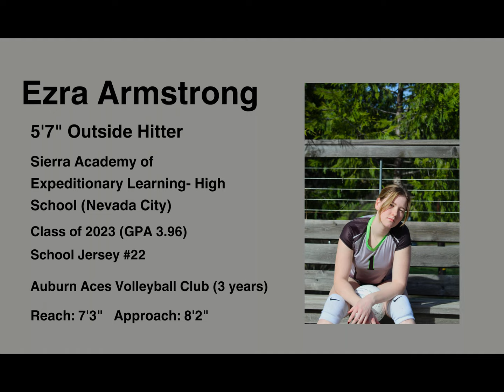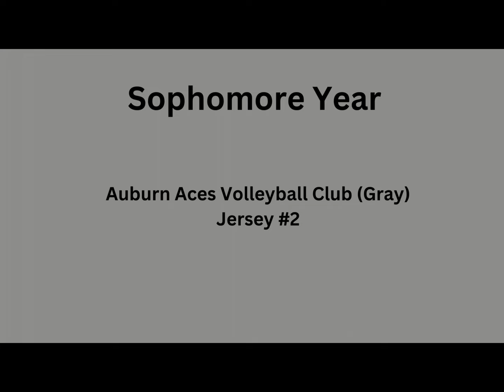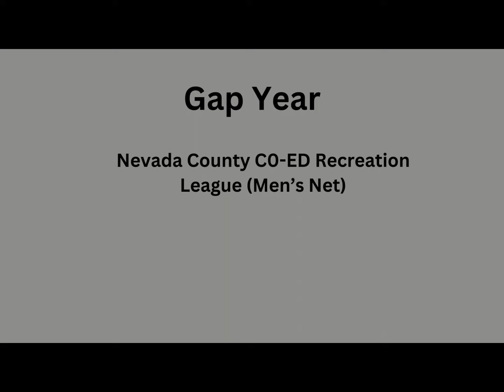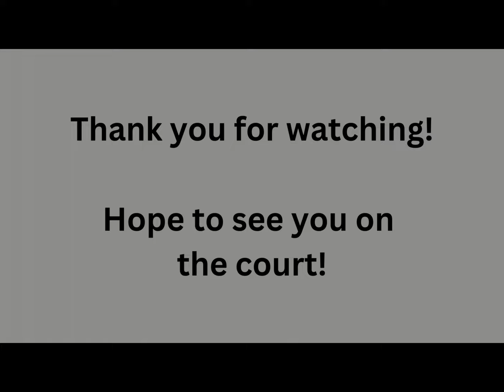Highlight Video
A combination of some of my plays from my Freshman year in high school up until now.